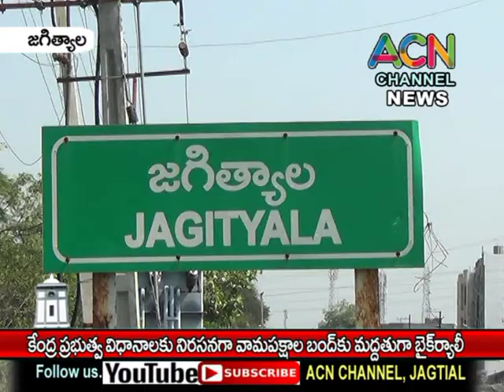జగిత్యాల లో కేంద్ర ప్రభుత్వ విధానాలను నిరసిస్తూ వామపక్షాలు తలపెట్టిన బంద్ కు మద్దతుగా బైక్ ర్యాలీ